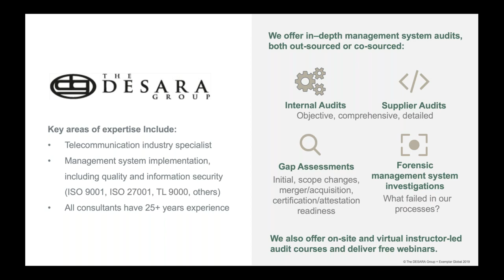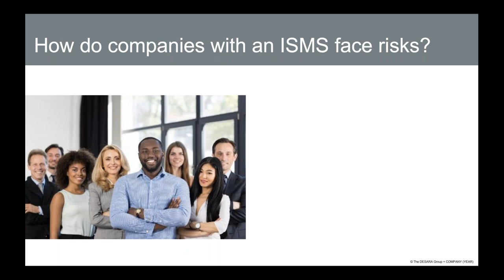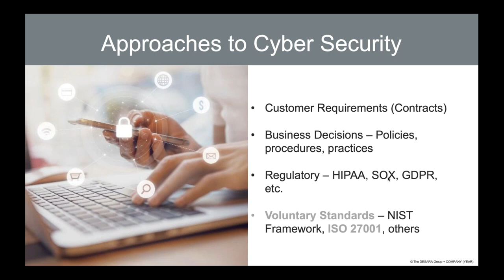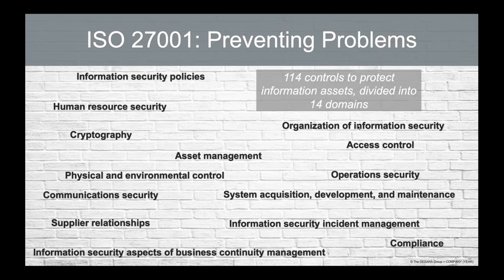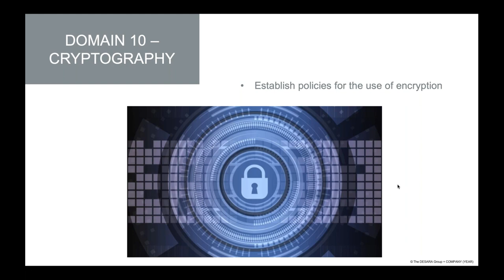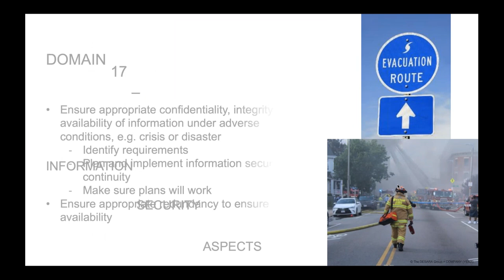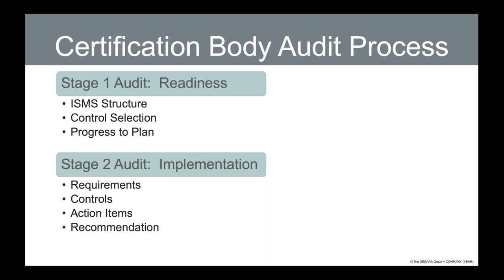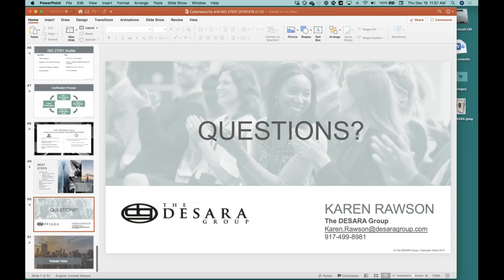Cybersecurity and ISO 27001 - Implementing a Secure Information Security Management System (ISMS)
What does Information Security have to do with your success at work? Maybe more than you think!

ISO 27001 and Information Security aren't just for the IT department! Many people have a role in using the standard, which is becoming increasingly important to customers as they've seen cybersecurity issues in the news every week.

Quality professionals know about setting up systems that work, so as your company looks toward protecting its information security, you have a lot to offer. Information security risks are risks to reaching quality goals as well.

Senior leaders, your IT group, and even sales managers need to understand what customers are asking for – and what your own company should be asking of the companies you do business with. Risks to information are business risks!

Here’s your chance to learn more about what your company can do – and what your suppliers should do – to protect the information and equipment that are essential to your business.

This webinar has introductory content on ISO 27001 for Managers, IT Leaders, Quality Professionals, Technical Staff, and Sales Professionals.

This 60-minute webinar is going to cover:
- Why customers are increasingly demanding ISO 27001
- Who needs to be involved with ISO 27001 and why (It's not just an IT Program)
- What ISO 27001 requires, including a comparison with ISO 9001
- How to prepare for certification, including choosing and working with a CB

This webinar is presented by The DESARA Group's Vice President Karen Rawson. The DESARA Group is a company that has helped dozens of implementation teams use management systems standards to achieve certification.